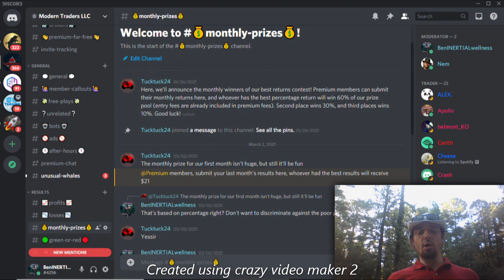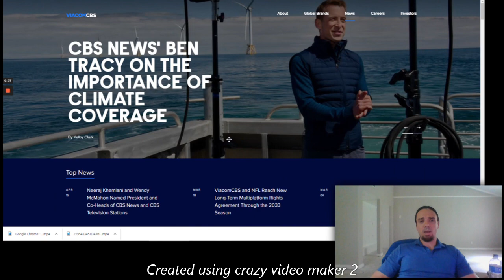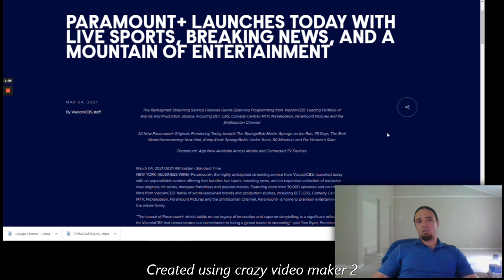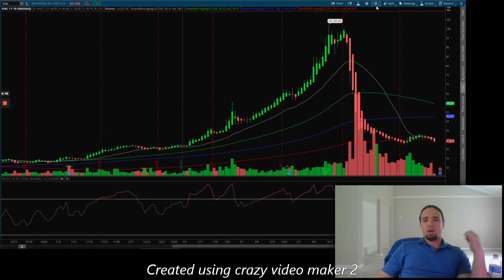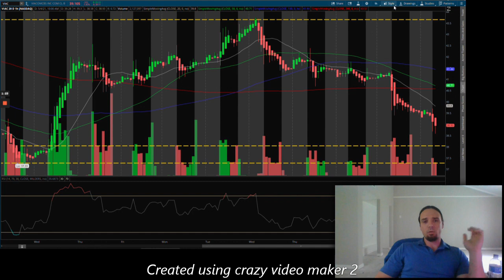Viacom stock earnings (time sensitive)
ModernTraders takes a look at upside potential for Viacom stock going into earnings

*Join our free discord for trading ideas and tons of resources!**

***8 free stocks up to $2000  links below***